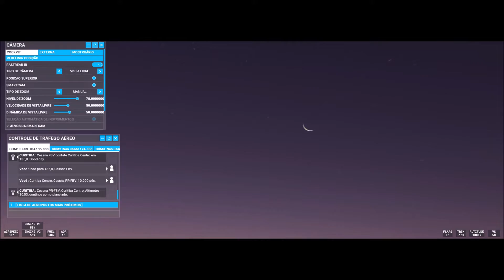Fs2020 #38 Cessna Citation CJ4 PR-FBV Chapecó (SBCH) Curitiba (SBCT)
▬▬▬▬▬▬▬▬▬ஜ۩۞۩ஜ▬▬▬▬▬▬▬▬▬▬
Mais Informações Logo a Baixo
▬▬▬▬▬▬▬▬▬ஜ۩۞۩ஜ▬▬▬▬▬▬▬▬▬▬